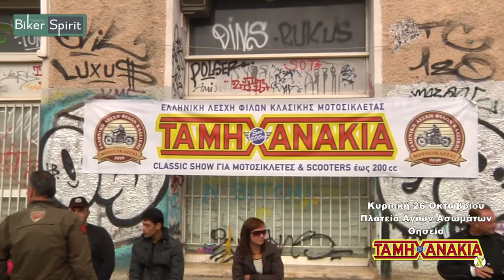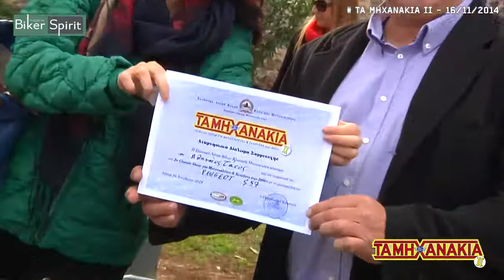TA MHXANAKIA II 16 11 2014 ΘΗΣΕΙΟ